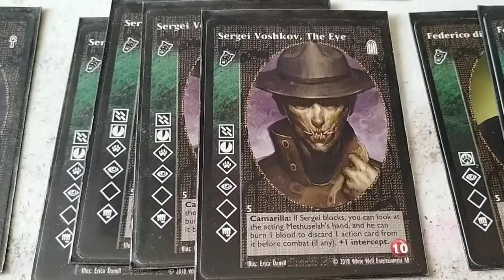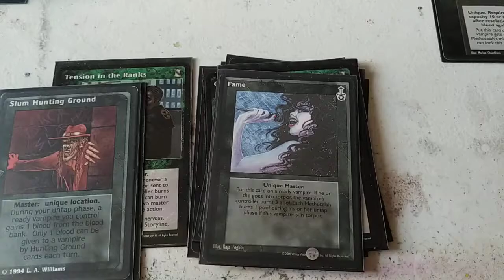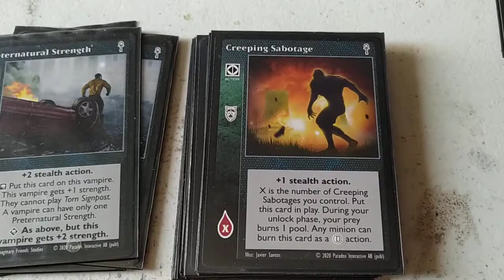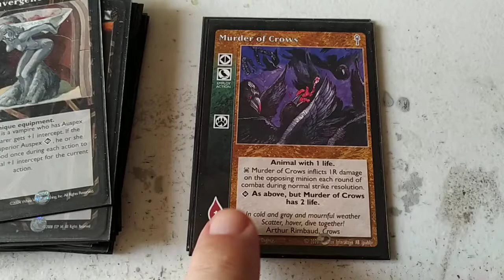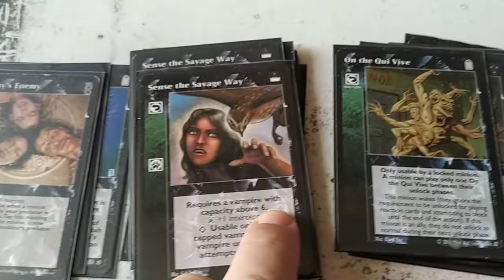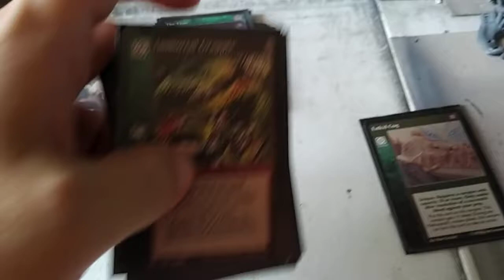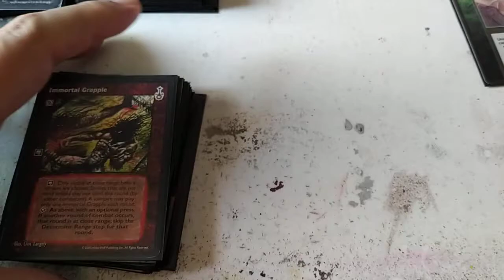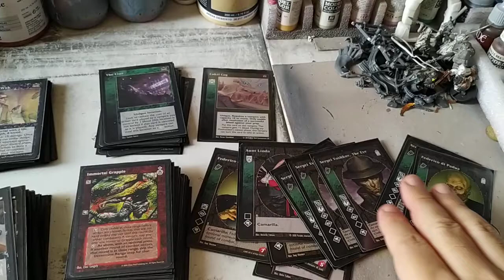VTES Nosferatus. Sergey Voshkov con Creeping Sabotage.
CRIPTA (12)

4x Sergei Voshkov, The Eye
3x Federico di Padua
3x Wauneka
1x Benedito a Lanterna
1x Aunt Linda

MASTERS (11)

2x Vessel
1x  Dreams of the Sphinx
1x Giant Blood
1x The Line
1x Tension in the Ranks
1x Slum Hunting Ground
1x Smiling Jack The Anarch
1x Fame
1x Powerbase Montreal
1x Warsaw Station

ACCIONES (16)

8x Creeping Sabotage
6x Preternatural Strength
2x Deep Song

EQUIPO (6)

4x Kevlar Vest
1x Heart of Nizchetus
1x Bowl of convergence

CRIADOS (2)

2x Murder of Crows

Aliados (1)

1x Carlton Van Wyck

1x Enkil Cog

REACCIONES (27)

5x The Warrens
5x On the Qui Vive
4x Eyes of Argus
4x Read the Winds
2x Sense the Savage Way
2x Cat´s Guidance
2x Eagle´s Sight
2x Telepathic Misdirection
1x My Enemy´s Enemy

COMBATE (26)

9x Inmortal Grapple
7x Flesh of Marble
4x Slam
3x Carrion Crows
3x Disarm